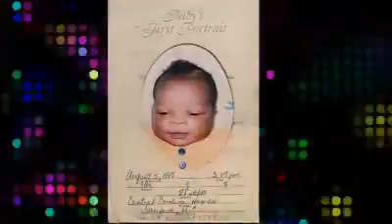My 21th birthday video